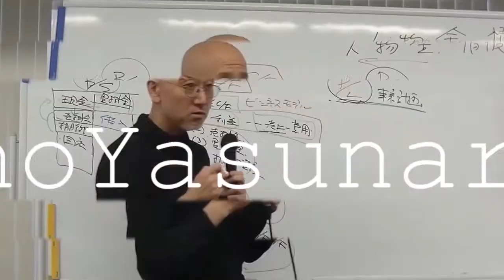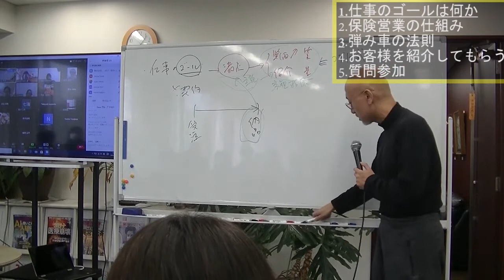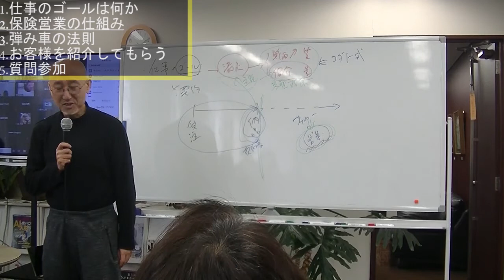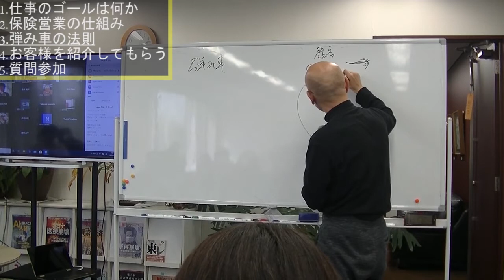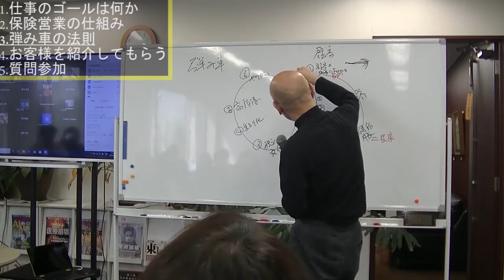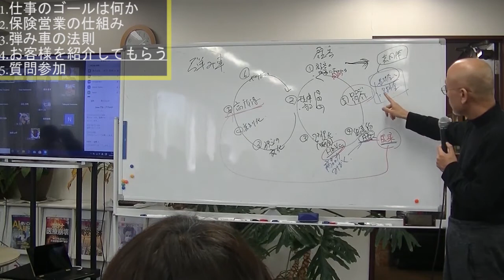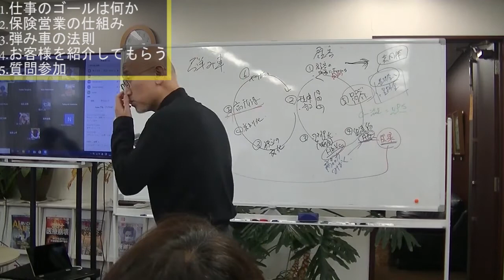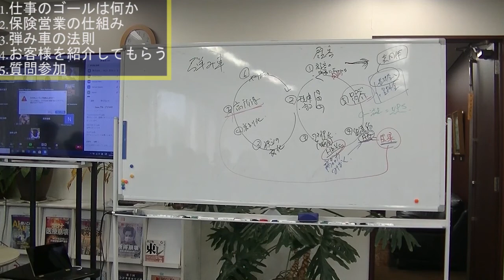【TCGビジネス講義】これをやらないから倒産する！8割の企業が陥る罠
【動画編集者より】
今回は多くの企業が陥る新規開拓の罠について話します。

また、チャンネル登録をしていただいた方には経営に関する相談を「無料」で実施しますので、以下のお問い合わせフォームから「YouTubeチャンネルを登録した」旨を記入した上で相談内容を書いてもらい、お問い合わせください！お待ちしております！